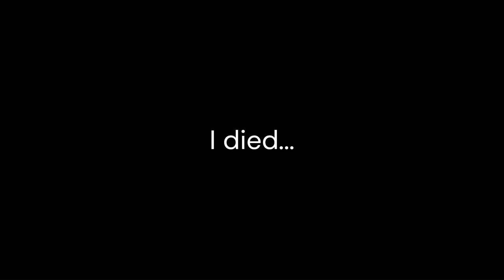My First Real Challenge | LET IT DIE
First time making it to floor 10, and there's someone brutal waiting for me.

LET IT DIE is one of the hardest games i have ever played. It has a kind of perma death system, so whenever i die i have to start from level 0 again but if i make it back to where i died before then i can retrieve my previous character. If i manage to kill them in a fight that is.

This is my first real attempt at editing a video so go easy on me.